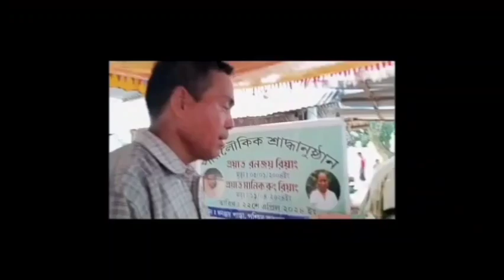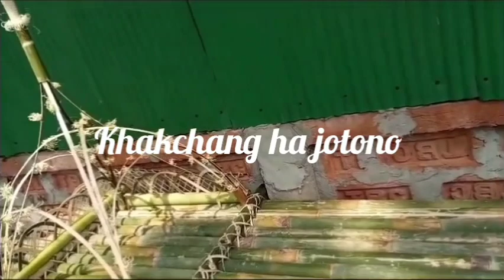Manik Rong Reang ni Kwthoi panda naimo sal || Dhananjoy para || West karbook